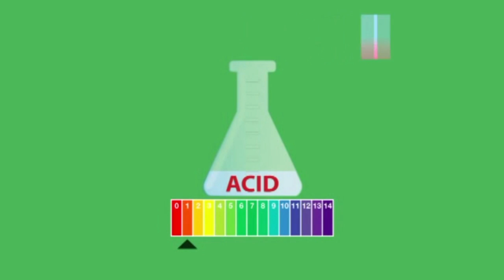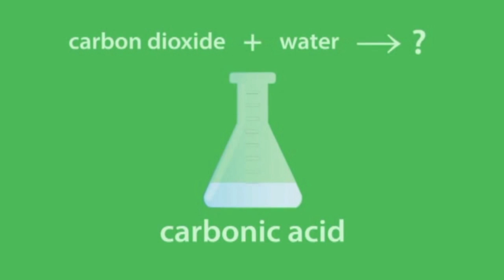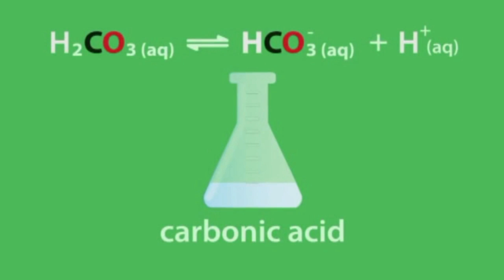What is Acid?|Examples|Use in Everyday Life|pH|Fruits|Types all everything in Hindi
Welcome to "INDIATICKER"

What is acid and its example?
What is the meaning of acid and example?
What are some acids?
What are the different types of acid?
What causes acid in the body?
What are the five common acids?

एसिड और इसका उदाहरण क्या है?
एसिड और उदाहरण का अर्थ क्या है?
कुछ एसिड क्या हैं?
विभिन्न प्रकार के एसिड क्या हैं?
शरीर में एसिड का कारण क्या होता है?
पांच आम एसिड क्या हैं?

इस वीडियो को अंत तक देखें और साझा करना, साझा करना और सदस्यता लेना न भूलें .

Regards,
SANDIP

CREDIT:

The video is a contextualized and translated version (suitable for Indian audiences) of the original video (linked below). The original license allows the use of this video under CC-BY-NC domain of creative commons community.

Voiceover: Gopesh Kaushik